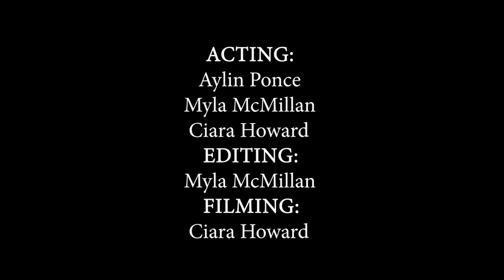Scary High School Short Films - Film Class 1 & 2 Top 7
Mrs. Franco's High School Film classes top 3 from Film 1 and top 4 from Film 2!